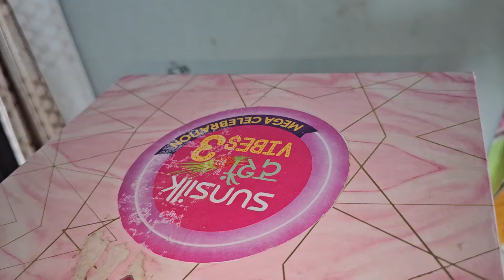स्रावणमा सासुआमा र मेरो लागी के के GIFT छ त !!!?सेरु हामीबिच रहेन 😪😪